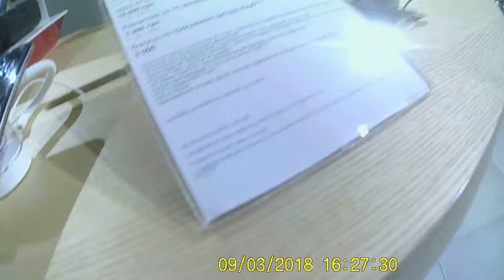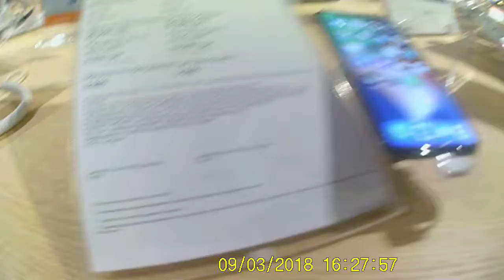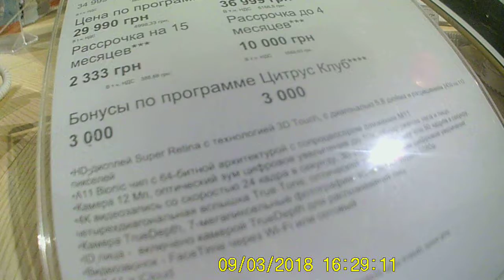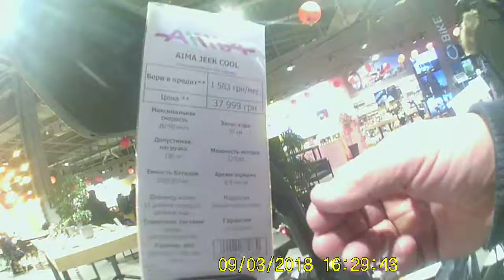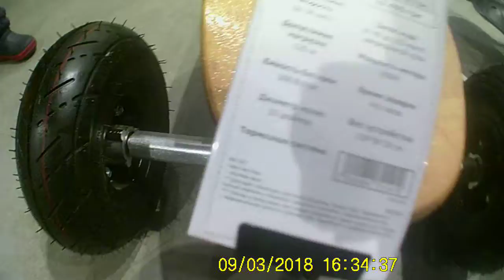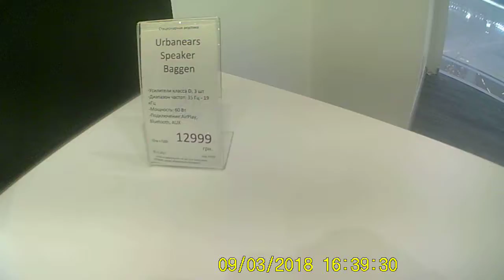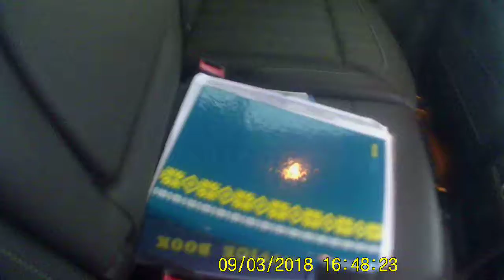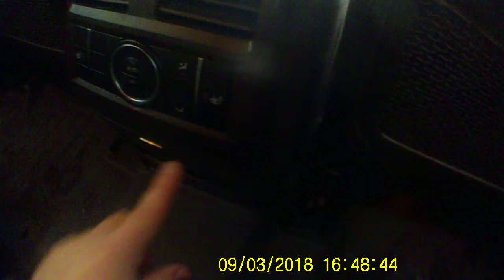Влог LAVINA на GoPro!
ребятки! я сегодня снимал с GoPro! представляете, вы скорей всего это не ждали! тогда с вас лайк))))))